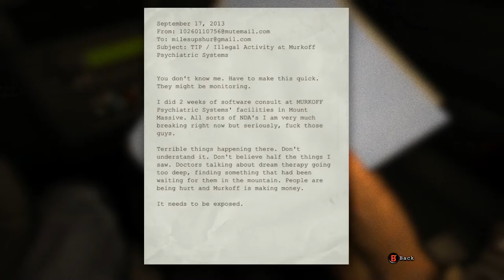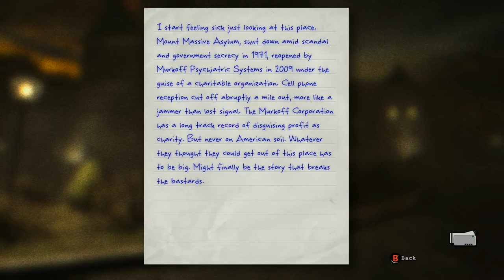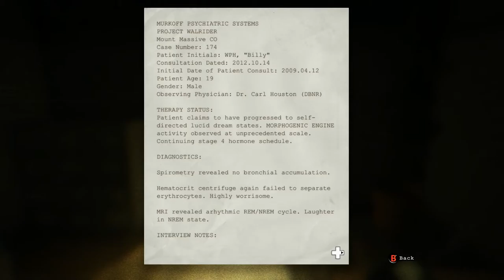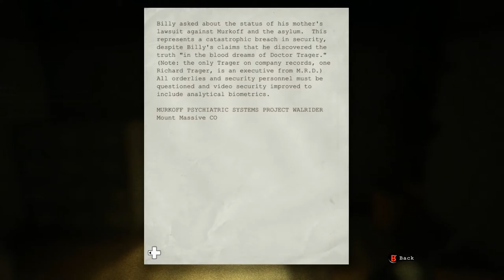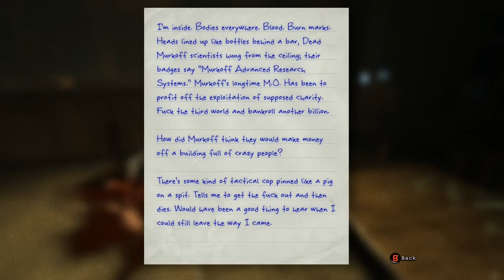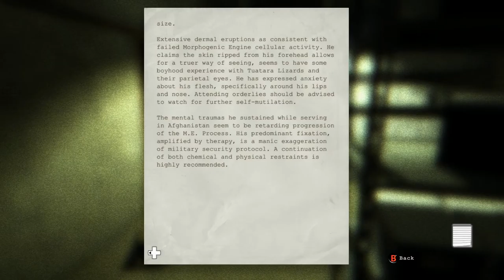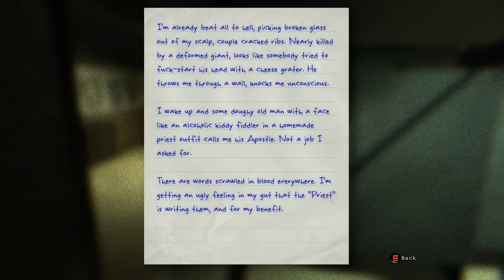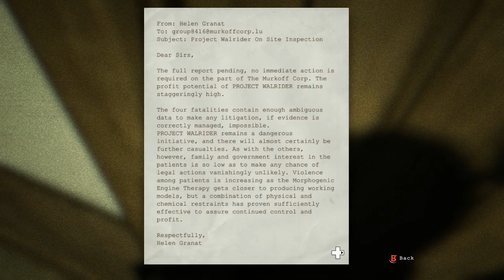Outlast - Part 1 (Chaos Carlo)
What's up Everybody and Welcome to my play through of Outlast. This is Part 1 from your Beasty Reporter CHAOSCARLO. Hope you enjoy the story.